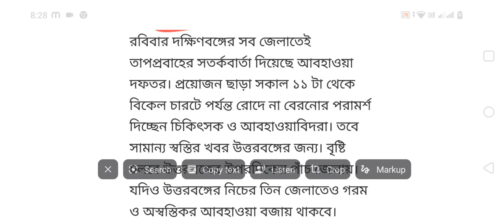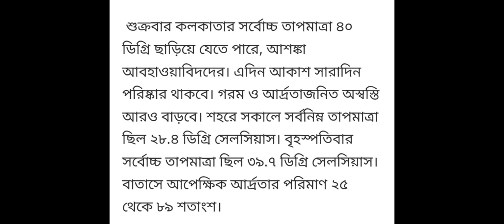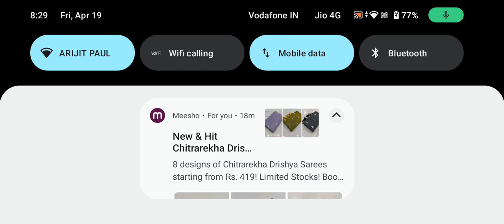পশ্চিমবঙ্গের আবহাওয়া সংক্রান্ত গুরুত্বপূর্ণ আজকের খবর।wb weather forecast today 2024.wb weathernews